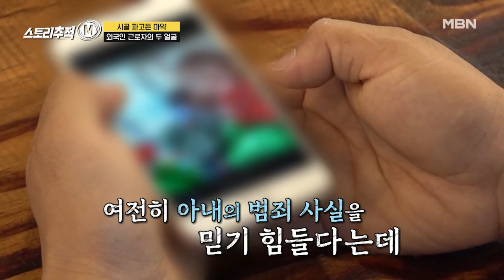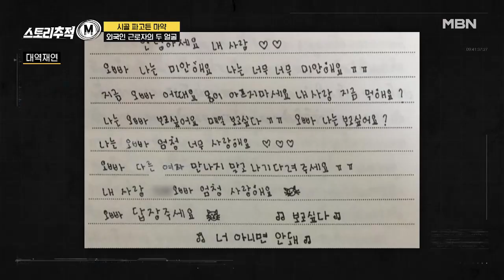1억 원어치 마약의 유혹 MBN 220707 방송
MBN 스토리 추적 M [매주 목요일 밤 10시 20분]